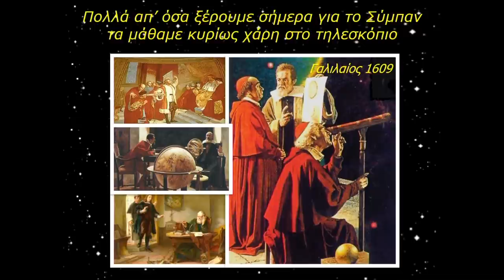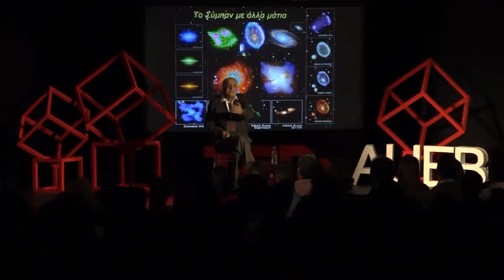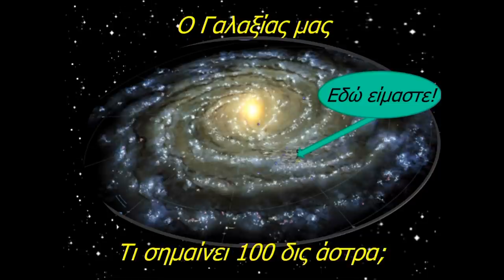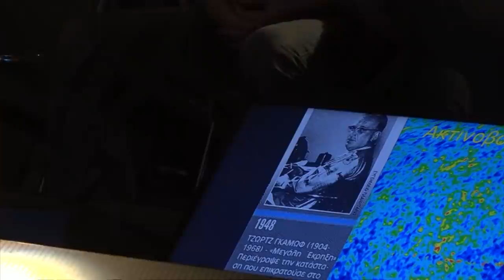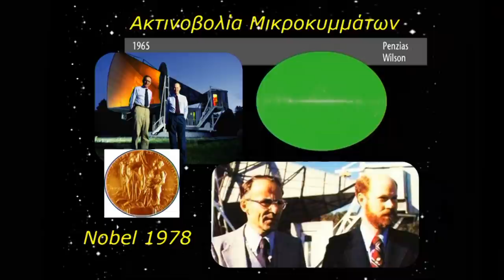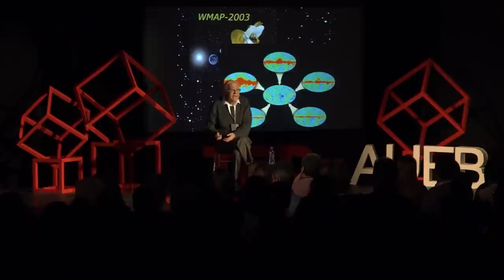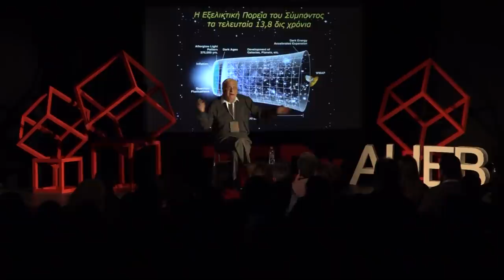Συμπληρώνοντας το κενό της γνώσης μας για το σύμπαν | Dionysios Simopoulos | TEDxAUEB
Our growing understanding of the universe started from zero. As Mr. Dionysios Simopoulos states, we have only filled in a very small part of the bank. There is still so much left for us to discover. During his speech, he expresses his passion and shares his outstanding knowledge regarding the mystery beyond the borders of our planet. // Short Bio: Dionysios Simopoulos was born in Giannena on 8 March 1943. He studied Political Communication and Astrophysics at the University of Louisiana, USA, where he worked as Editor-in-Chief, Assistant Education Director and Planetary Director at Louisiana Arts and Sciences Center. He worked as the Eugenides Planetarium’s Director from 1972 until 2014. He has served as President of the European Union for Astronomy Education, a member of the Board of Directors of the International Planetarium Society, Secretary General of the Union of European and Mediterranean Planets, a partner of the Royal Astronomical Society and the International Society of Planetariums. He has written the scenarios of two series of video courses in Αstronomy and Astronautics, a series of six books for youngsters entitled "The Secrets of the Universe," a series of 14 astronomy books for Digital Planet performances. In 1996 he received the highest honorary distinction of the International Planetarium Society for his contribution to the international astronomical education, while in 2006 he was honored with the "Academic Phoenix" of the French Ministry of Education. In 2012 the Greek Physicists Association honored him for his significant contribution to the popularization of science in our country. Dionysios Simopoulos worked as Editor-in-Chief, Assistant Education Director and Planetary Director at Louisiana Arts and Sciences Center. He worked as the Eugenides Planetarium’s Director from 1972 until 2014. He has served as President of the European Union for Astronomy Education, a member of the Board of Directors of the International Planetarium Society, Secretary General of the Union of European and Mediterranean Planets. He has written the scenarios of video courses in Αstronomy and Astronautics, 6 books for youngsters , 14 astronomy books for Digital Planet performances. In 1996 he received the highest honorary distinction of the International Planetarium Society for his contribution to the international astronomical education, while in 2006 he was honored with the "Academic Phoenix" of the French Ministry of Education. In 2012 the Greek Physicists Association honored him for his significant contribution to the popularization of science in our country. This talk was given at a TEDx event using the TED conference format but independently organized by a local community.